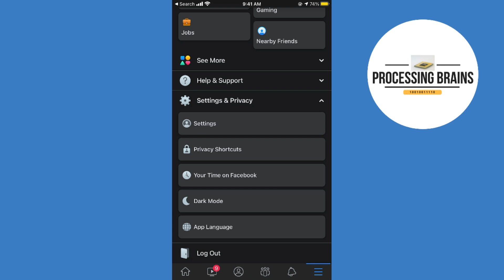How to Disable Dark Mode on Facebook on iPhone (2021)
Learn How to Disable Dark Mode on Facebook on iPhone. To turn off facebook dark mode on iphone, see this video.